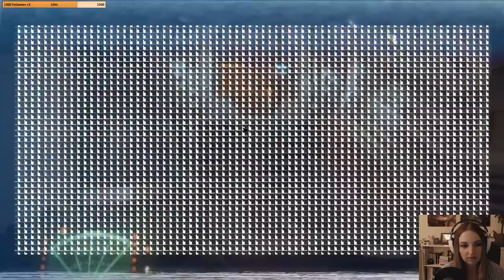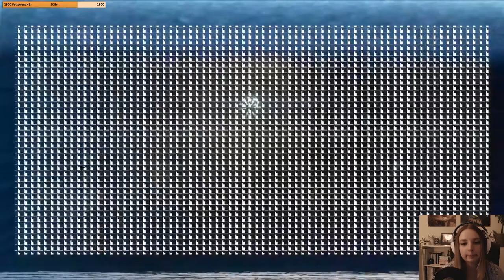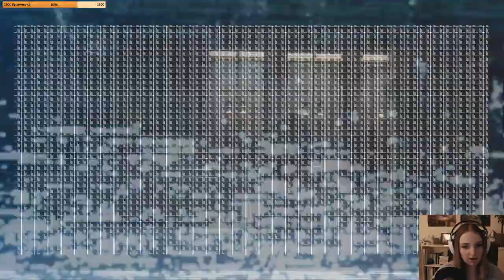ALIEN ISOLATION #40 Facehuggers | Facecam | Livestream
We are playing Alien Isolation in the HorrorNight on twitch! You should come check it out cause it's a lot more fun live (and also I always appreciate mental support in the chat for these kinda games)!
HorrorNight every Wednesday at ~8pm CEST!